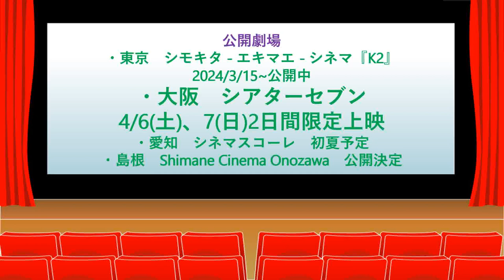短編映画「きまぐれ」出演・初プロデュース 女優 瀬戸かほさん ZOOMインタビュー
短編映画「きまぐれ」
出演・初プロデュース　瀬戸かほさん　ZOOMインタビュー